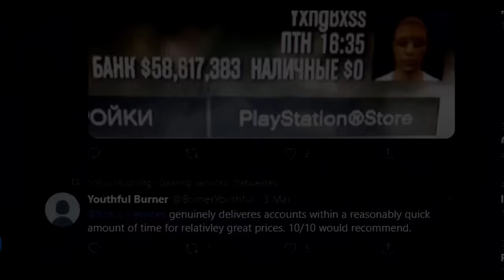These players exposed one of GTA Online’s biggest flaws…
Ever since Rockstar added the RC bandito to GTA Online in 2018, they seem to really like the idea of an RC car and just keep adding more and more. Honestly it’s kinda cool, but over the years they’ve become tiring to deal with, and the players I fight in this video show how they might be one of the worst additions rockstar has made to GTA online...